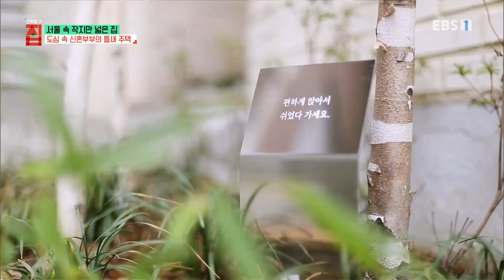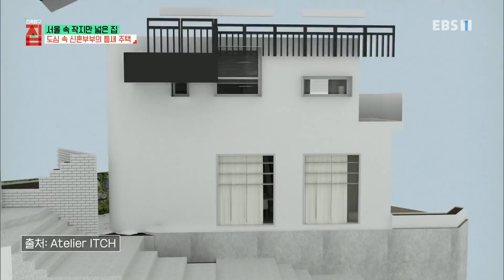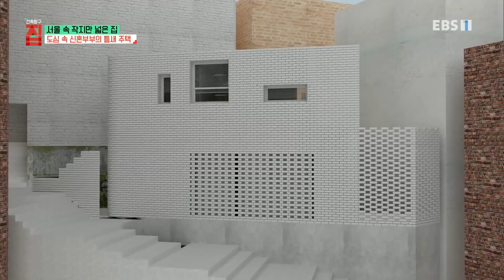건축탐구- 집 - 서울 속, 작지만 넓은 집_#002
공식 홈페이지 서울 속, 작지만 넓은 집,

서울 도심 속 내 집 마련의 꿈! 이룰 수 있을까?,